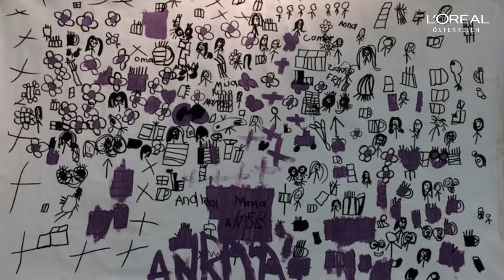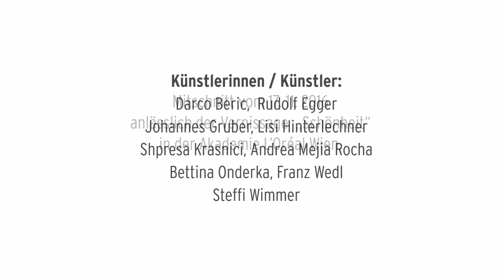Vernissage in der L’Oréal Akademie Wien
L’Oréal Akademie Wien